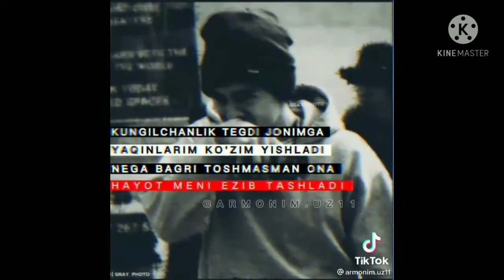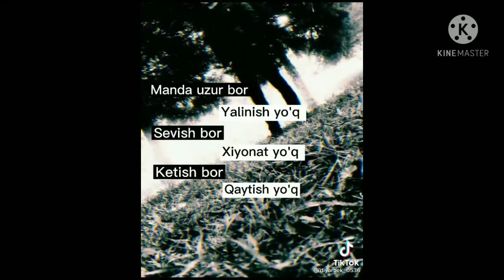TIK TOK TRENTLARIMISH